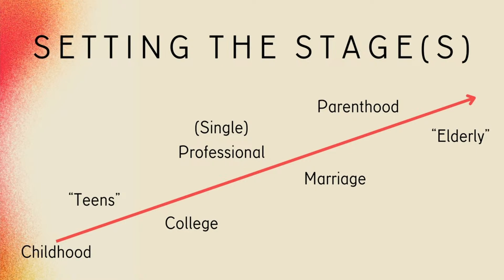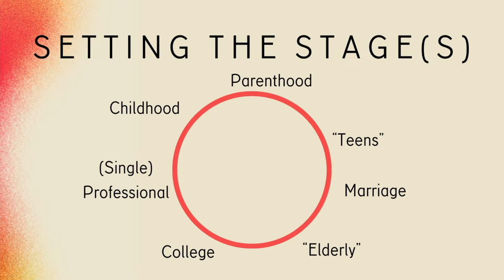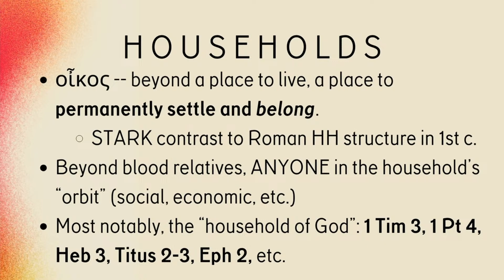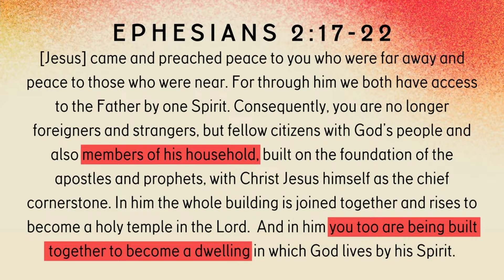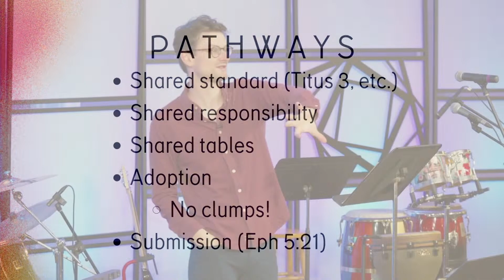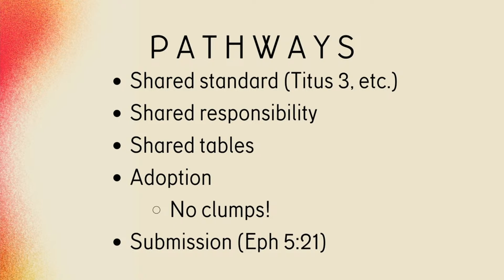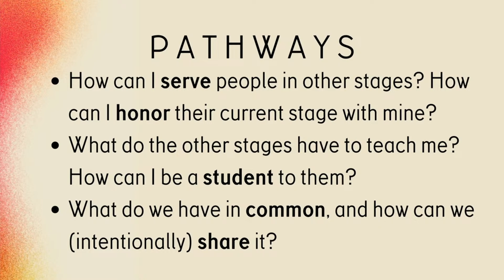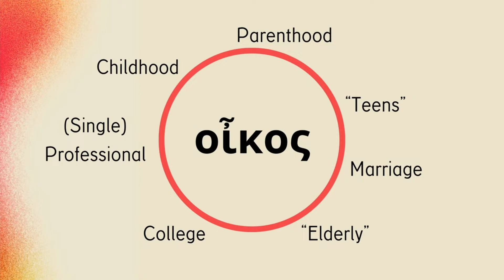For All - Harmonizing the Generations